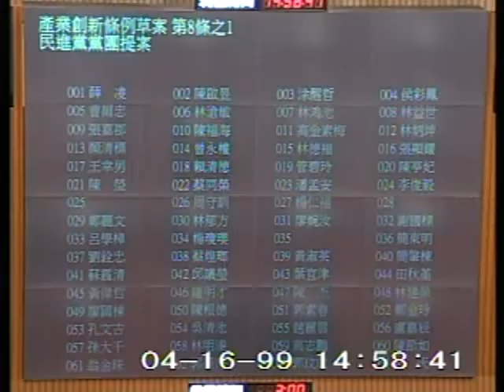2010-04-16 蘇震清 發言片段, 第7屆第5會期第9次會議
會議簡介: 第7屆第5會期第9次會議：一、上午9時至10時為國是論壇時間。二、討論事項：本院經濟委員會報

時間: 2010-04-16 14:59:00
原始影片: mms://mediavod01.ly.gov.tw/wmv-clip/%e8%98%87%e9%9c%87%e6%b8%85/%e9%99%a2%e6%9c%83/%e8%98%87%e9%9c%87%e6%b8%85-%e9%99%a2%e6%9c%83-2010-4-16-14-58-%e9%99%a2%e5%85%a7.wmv